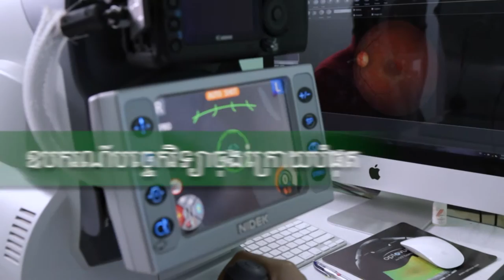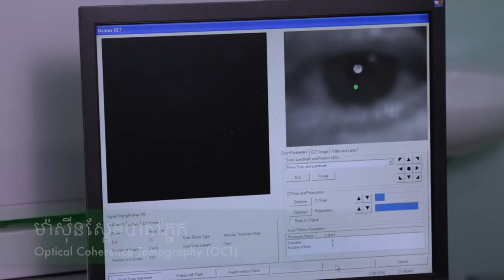Eyes clinic Music 2